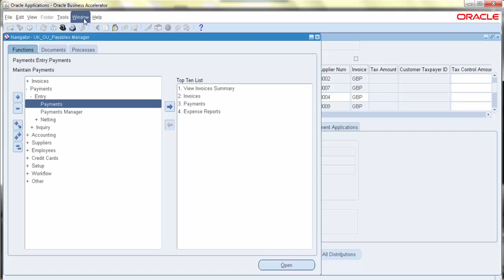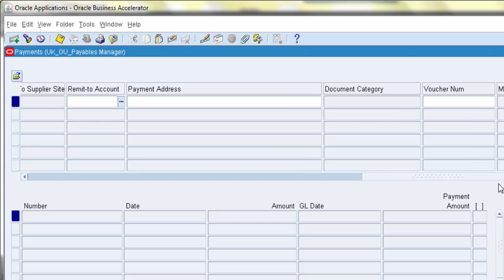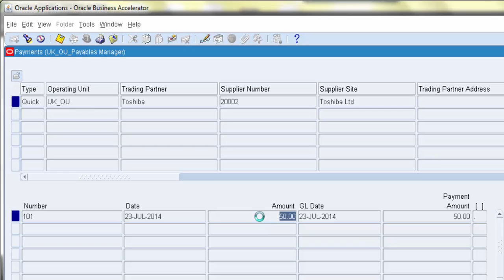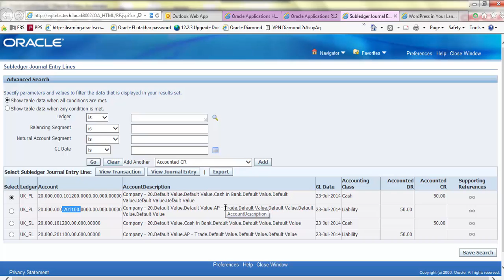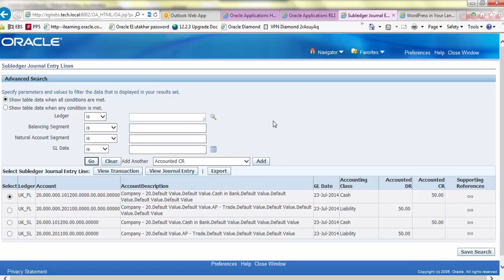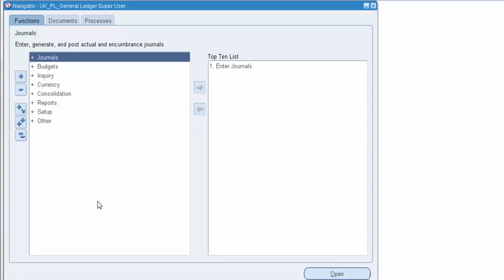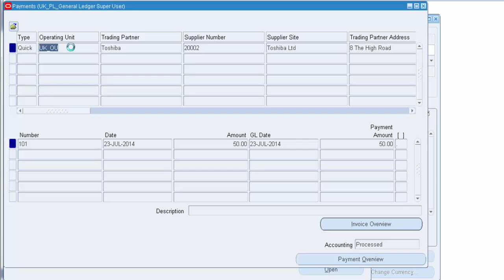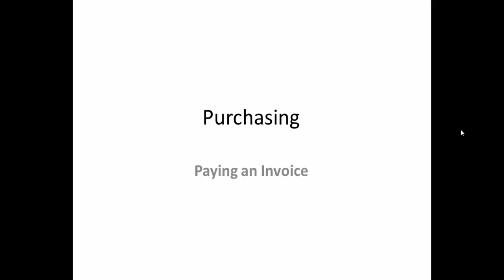Paying an Invoice